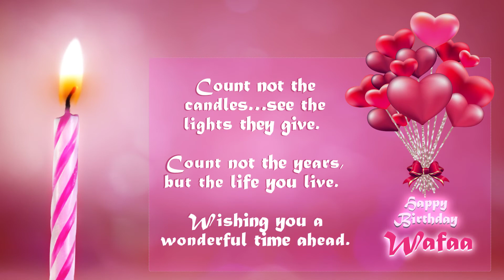Happy Birthday Wafaa 🍰 عيد ميلاد وفاء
___.♥ ღ ♥______.♥ ღ ♥
__.♥____ღHAPPYღ____♥
___.♥BIRTHAY TO YOU.♥
______♥WAFAA♥
_________.ღ ♥ ღ
happy birthday Wafaa.
Joyeux anniversaire Wafaa.
Feliz cumpleaños Wafaa.
buon compleanno Wafaa.
 عيد ميلاد يا وفاء
online through this video which presents the anniversary with your unique name Wafaa

من خلال هذا الفيديو الذي يعرض الذكرى السنوية باسمك الفريد يا وفاء